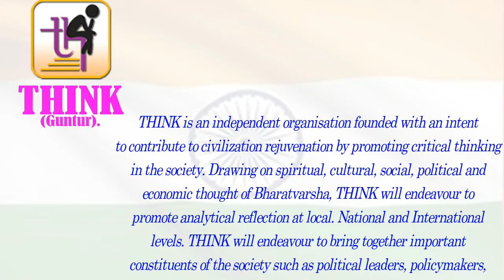Request to subscribe to THINK